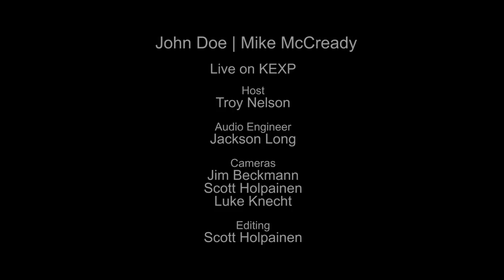John Doe with Mike McCready - See How We Are (Live on KEXP)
presents John Doe with Mike McCready performing "See How We Are" live in the KEXP studio. Recorded December 21, 2013.

Host: Troy Nelson
Audio Engineer: Jackson Long
Cameras: Jim Beckmann, Scott Holpainen & Luke Knecht
Editor: Scott Holpainen